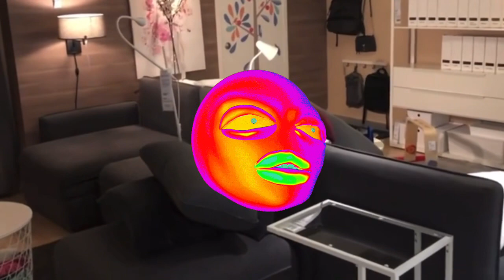My Alien Encounter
Today I talk about the time I encountered an alien & yes this is a true story. 💖💖💖-Sam

Instagram: Sam_I_Am_The_Superhero (Come on over to laugh it raises the vibration)
Warning! Tacky, Sleezy, Raunchy, Immature jokes shared

Sending all abundance of light and love💖